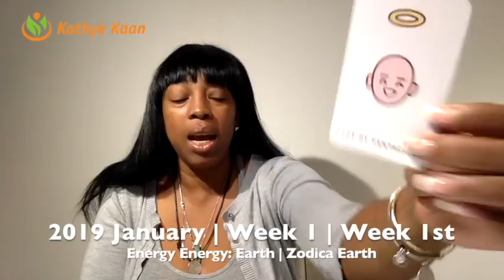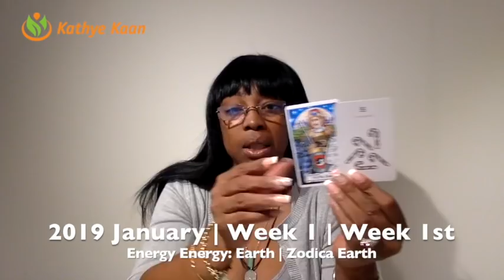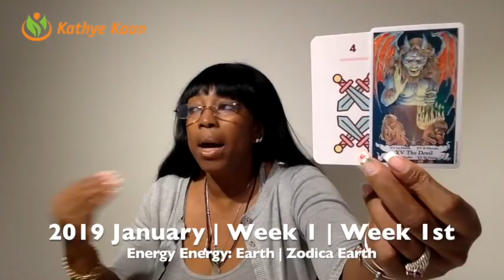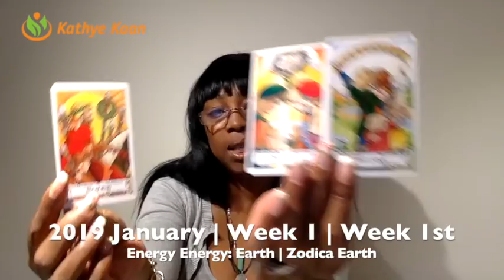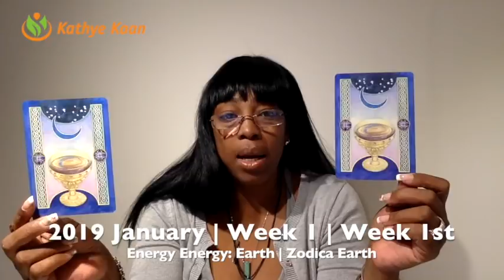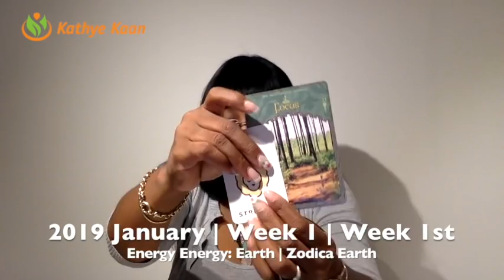AQUARIUS Weekly Reading Psychic Tarot | Horoscope | Week 01 | DECEMBER 31 - JANUARY 06